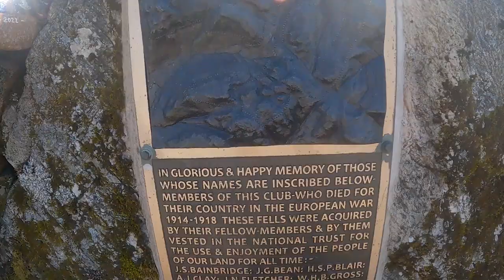Great Gable | Grade 2 Scramble | Napes Needle | Westmorland Crags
Hello people, this weeks video is a Grade 2 Scramble up to Great Gable via Napes Needle & Westmorland Crags. I was out with my brother @ManontheOutside and his girlfriend and they took the lead on this one, they have ascended this route several times in the past and it was a great opportunity to get some grade 2 scrambling under my belt, easily one of my best days out in the Lake District and I love great gable, the scrambling up trough napes needle is called ''threading the needle'' where you basically go though the skinny gap in between the rocks, on video I don't think it does it justice how dodgy the route is, and then later on was westmorland crags which again is pretty exposed in parts, let me know if you like these type of videos without much talking, I'm experimenting on different types of things but would also like to see what the audience wants. leave a comment and a like

have a fantastic week people.

GEAR LINKS

CAMPING GEAR: 🏕️
🛏️Thermarest Xtherm NXT
🛏️Thermarest Xlite NXT
⛺OEX Phoxx II Tent
🔥 Portable Camping Gas Stove
🔥 Coleman Screw On Gas
🌲Camping Hammock

HIKING/MOUNTAINEERING GEAR: ⛰️
💦 WATER TO GO Filter Bottle
🥾 Salewa Crow Boots

CAMERAS: 📸
👉 Sony A6000

GUIDEBOOKS AND MAPS: 📙
📙 The Wainwright Guidebooks
📙 The Wainwrights: With Stuart Marshall
📙 Wainwrights Logbook

0:00 Start
0:14 Talking
0:48 Ascent
2:24 Napes Needle
3:00 Threading the Needle
8:45 Ascent
14:00 Westmorland Crags
18:47 Westmorland Cairn
18:50 Great Gable Summit
19:13 Fighter Jet
19:29 Descent
20:05 Back To Car
20:18 Cheers
20:25 Subscribe